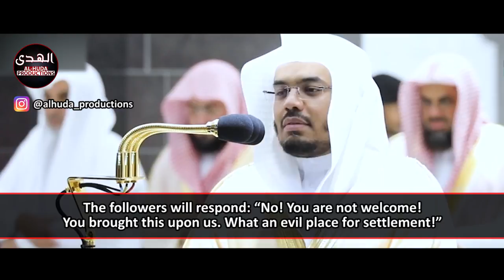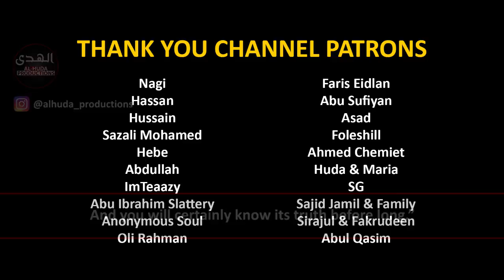Makkah Taraweeh 2020 Night 25 | Sheikh Yasser Dossary | Surah Saad Full English Translation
Surah Saad (38) recited by Sheikh Yasser Dossary